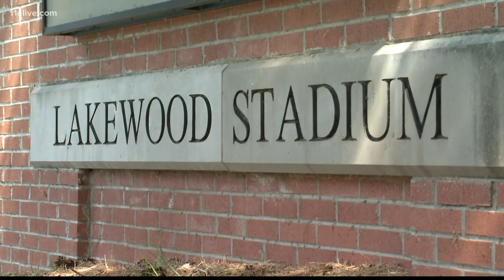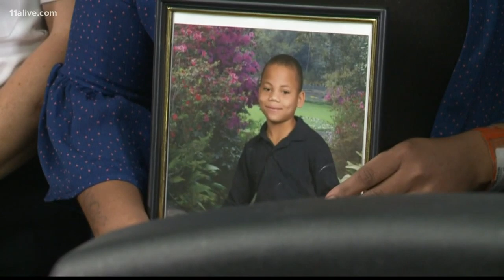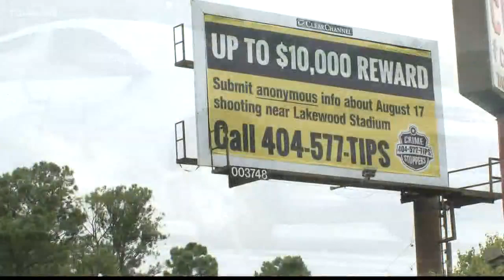Police arrest 15-year-old in shooting after high school football game that left 1 paralyzed, 1 hurt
Investigators were able to develop enough evidence to secure arrest warrants for the teen, whose name is not being released. He is being charged with aggravated assa